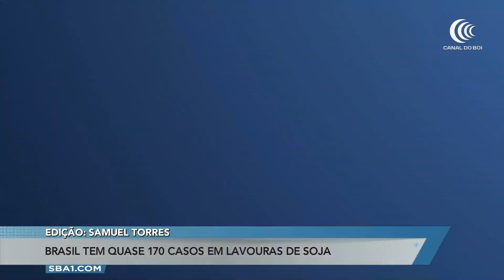Ferrugem asiática ameaça cultivo de soja em Mato Grosso do Sul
🌱A safra 2022/2023 tem sido marcada pela ocorrência da ferrugem asiática da soja em diversas regiões produtoras do país. Apesar de registros da praga serem comuns, o que chama a atenção neste ciclo é o número elevado de casos. Em Mato Grosso do Sul, até o começo deste mês, foram identificados focos da doença em 14 municípios. Confira na reportagem de Daniel Catuver.